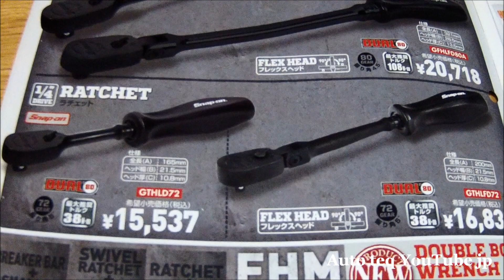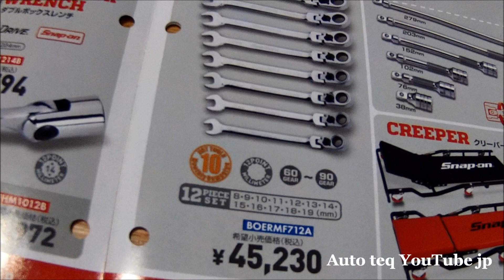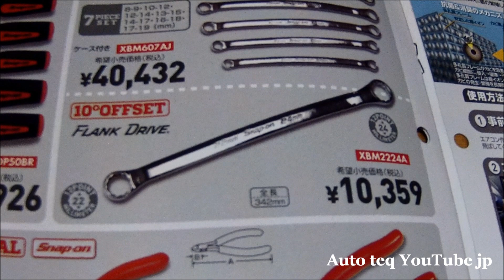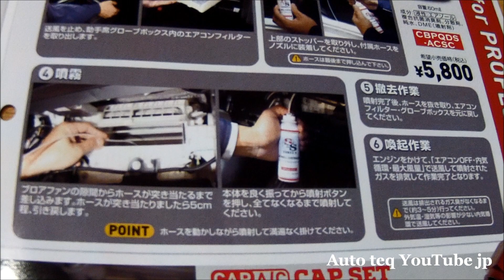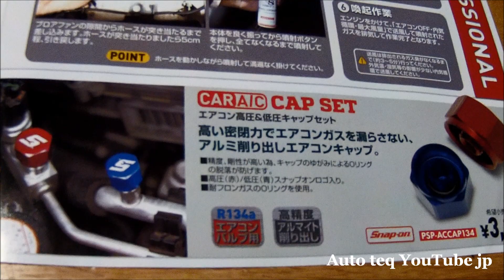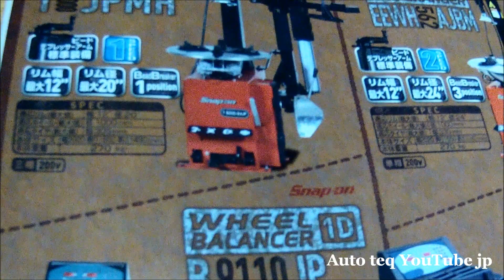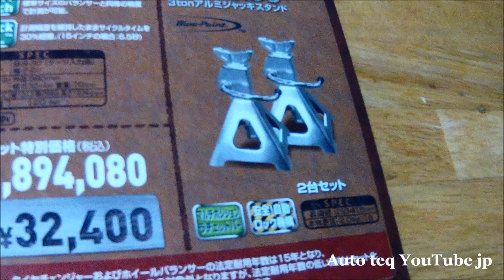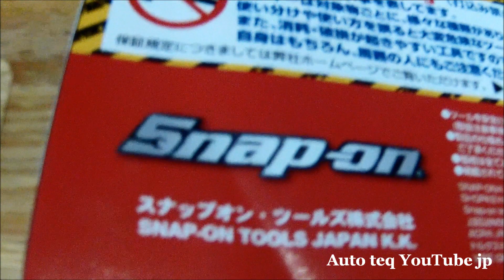【Snapon hottools Vol.20】Japan 2017年スナップオンフライヤーvol.20屋外観覧用